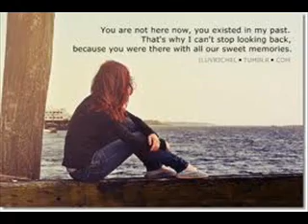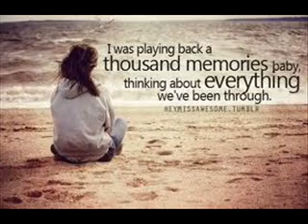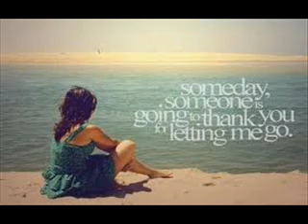suman kalyanpur shabda shabda